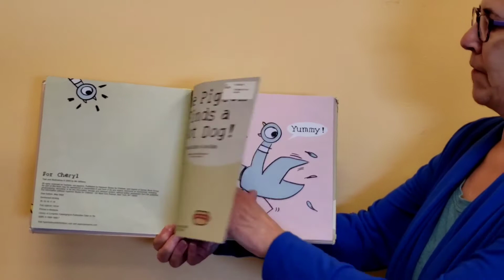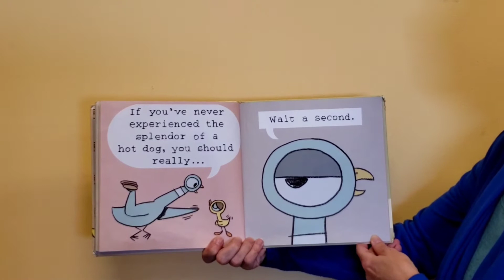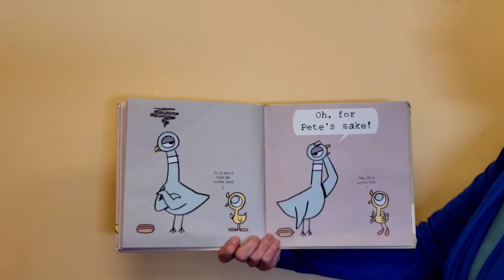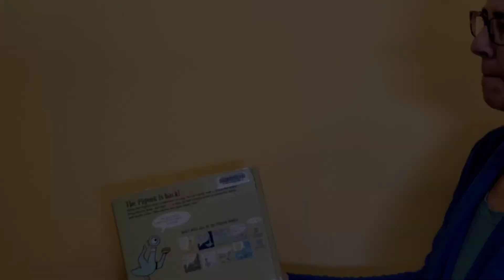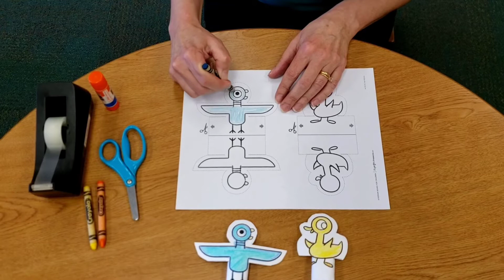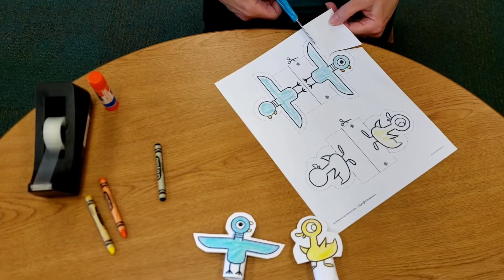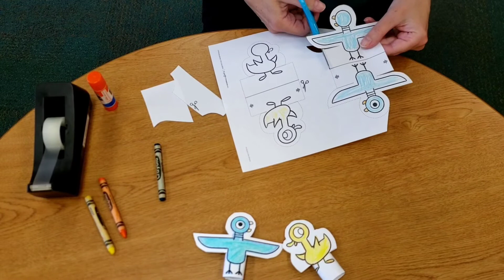Family Art Time #16 -- Mo Willems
Family Art Time is a program for families with children ages 4-8. Every other week, families are invited to come to East Cobb Library to pick up packets with art supplies for that week's craft. The craft will be related to a book. You can view a video of Mrs. Ali reading the book and making the craft. Then you can use the packets to make your very own craft from home! **Note: these crafts use common materials you may already have at home.